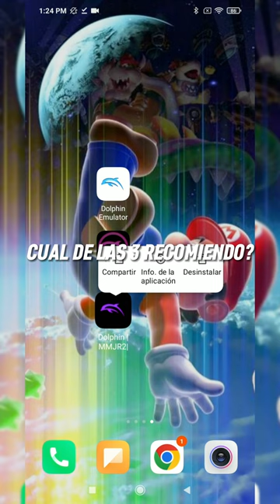¿CUAL ES LA MEJOR VERSION DE DOLPHIN PARA ANDROID? 🤔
Mis redes